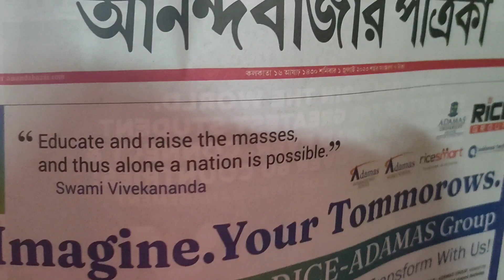Bengali Vlog||sundor akti bristir dine bari te holo fuchka party||Rainy day vlog.